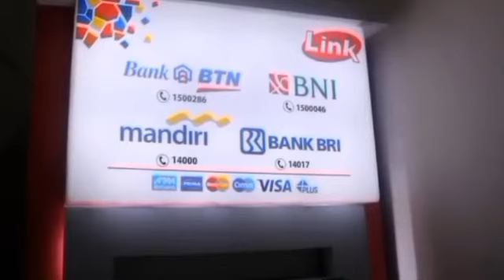INFO PENTING BESOK TGL 23 JULI 2024 KPM PKH BPNT YG DAPAT BANTUAN INI SIAP2 PENCAIRAN JULI 2024